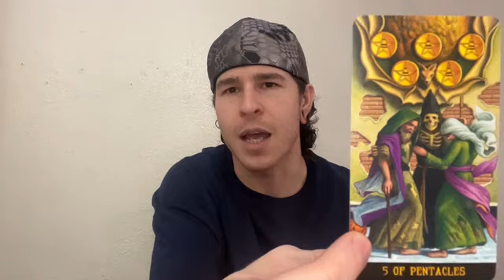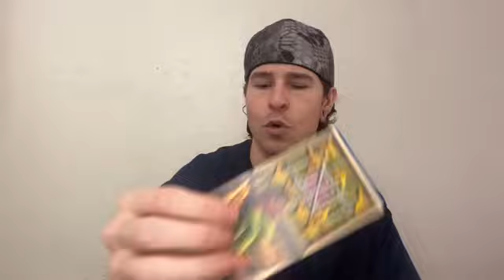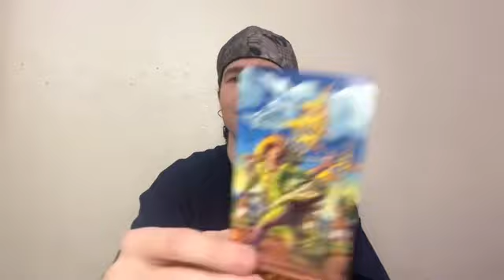SCORPIO ♏️ THEYRE LOOKING TO SHIFT THEIR LUCK - SCORPIO TAROT MARCH 2024